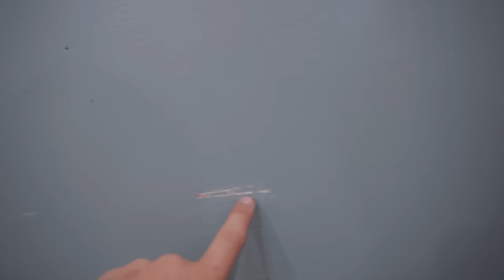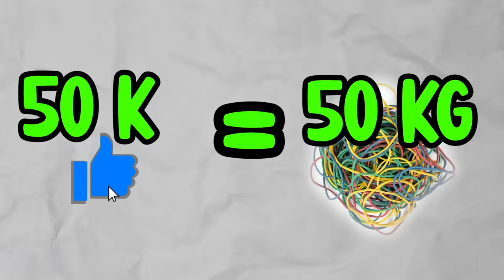10KG PULNI REZINKASIDAN KO'PTOK YASADIK! **EKSPERIMENT**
Yandex Eats'da birinchi buyurtma uchun 35 ming so'm chegirma orqali buyurtma qiling

BU VIDEODA: ENG QIYIN BO'LGAN VIDEONI OLDIK!

BIZNING IJTIMOIY TARMOQLARIMIZGA OBUNA BO'LING!

Omonxon Axatov